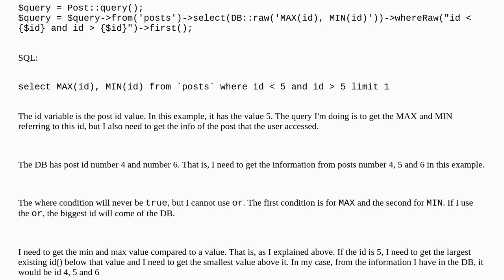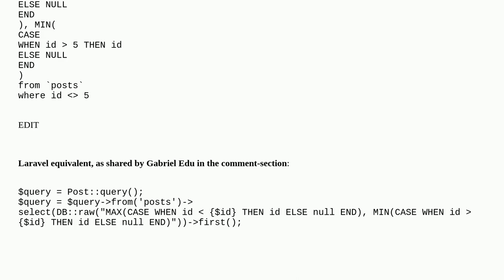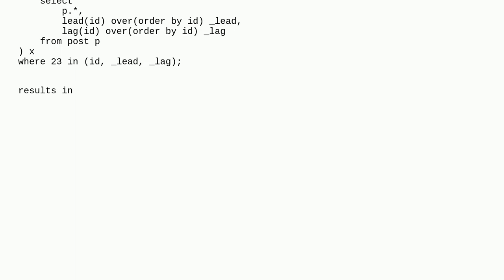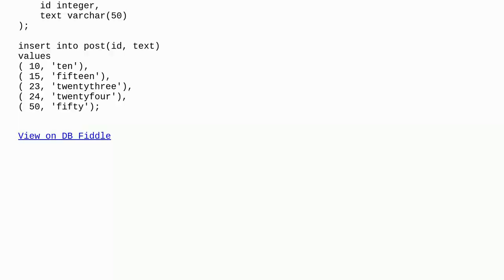Make a select with max and min passing condition to each of the two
A special thanks goes out to the community

  laravel sql mysql